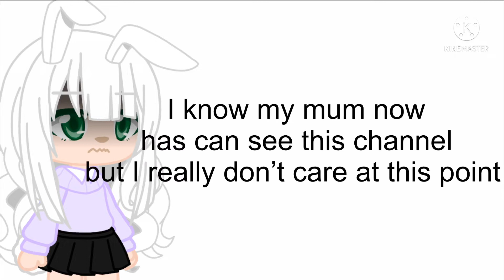Vent ||Body shaming and strong language